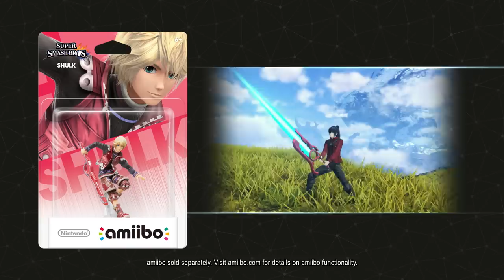Xenoblade Chronicles 3 Direct - Nintendo Switch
Tune in for a Xenoblade Chronicles 3 Direct presentation featuring roughly 20 minutes of information about the upcoming RPG adventure for Nintendo Switch.